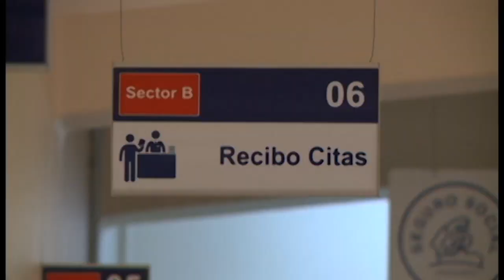Seguros y pensiones CCSS están fuera de la Regla Fiscal, pero sindicatos insisten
EL SEGURO DE SALUD Y EL DE VEJEZ INVALIDEZ Y MUERTE QUEDARÁN
LIBRES DE LA APLICACIÓN DE REGLA FISCAL, SIN EMBARGO, SINDICATOS
INSISTEN EN QUE LA CCSS DEBE QUEDAR FUERA DE ESTA REGLA
TOTALMENTE.